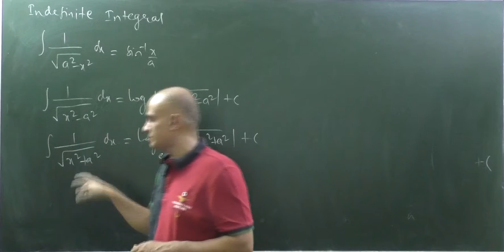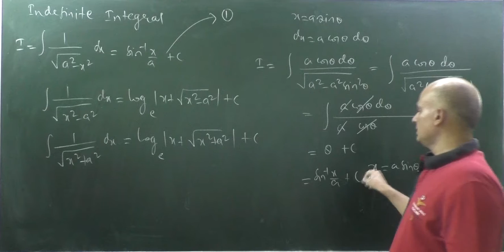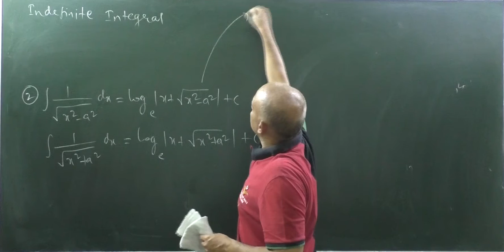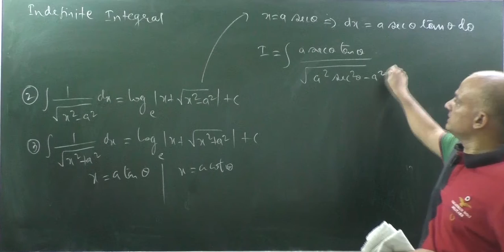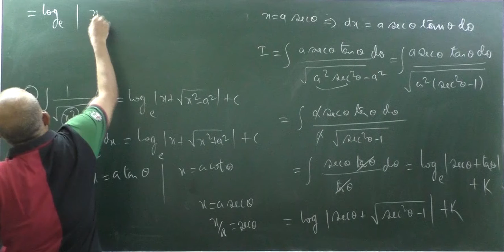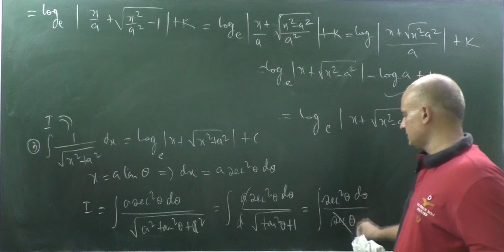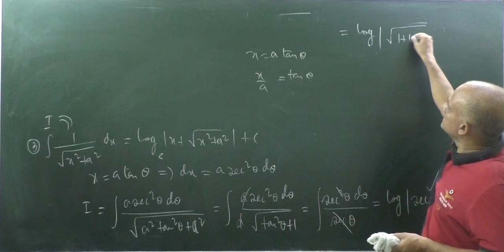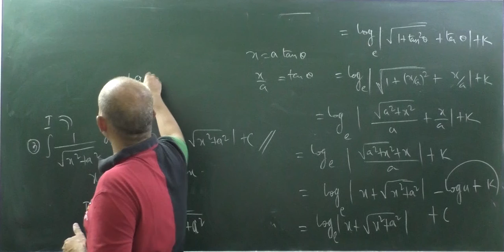INTEGRAL OF 1/ SQUARE ROOT OF (-/+a^2 - /+x^2) | Indefinite Integral | Class 12 | IIT JEE